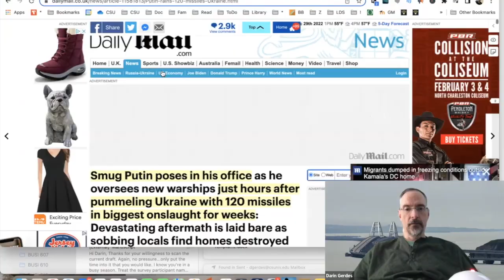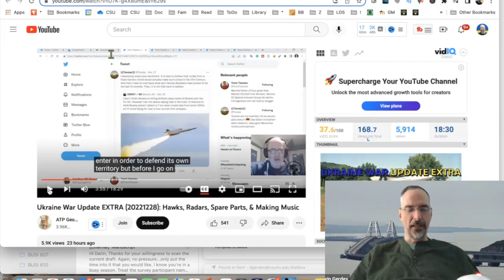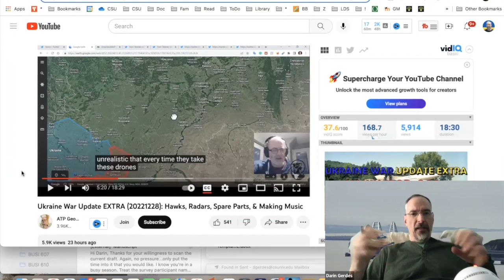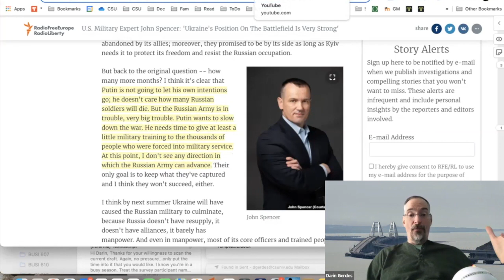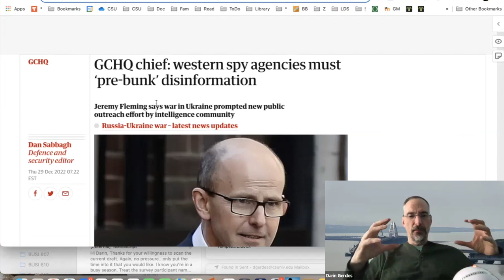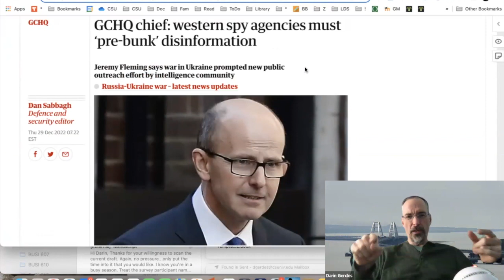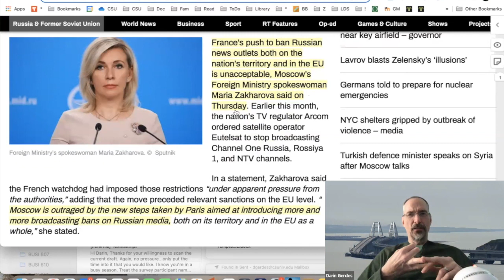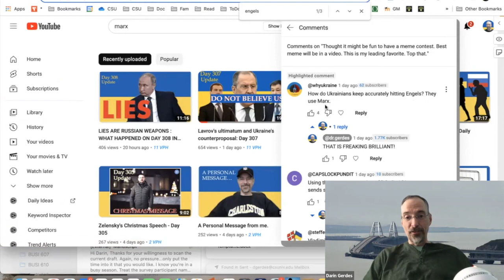THIS ANSWERS A LOT OF QUESTIONS: DAY 309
This video talks about:
-120 MISSILES RAIN DOWN IN UKRAINE
-HOW THEY HIT ENGELS AIR BASE
-UKRAINIANS PUSHING THE RUSSIANS BACK
-SOFT PROPAGANDA AND PRE-BUNKING
-FUN WITH RUSSIAN STATE MEDIA
-BEST JOKE FROM VIEWERS